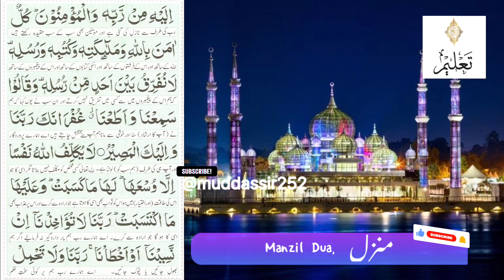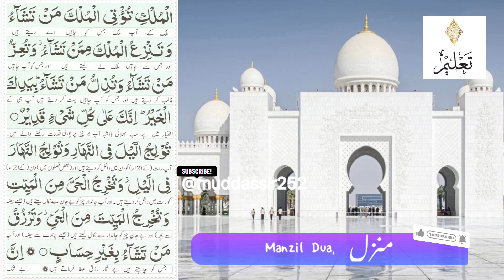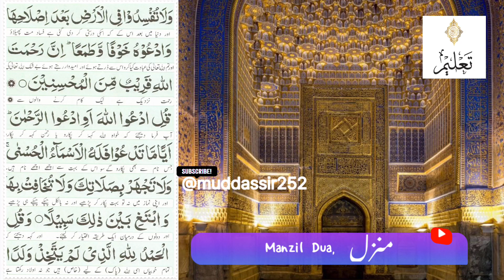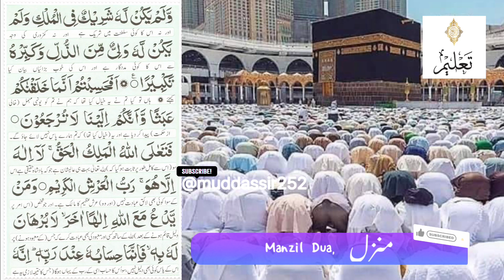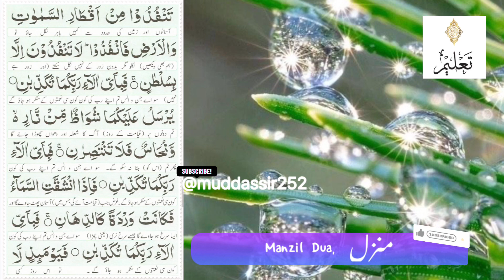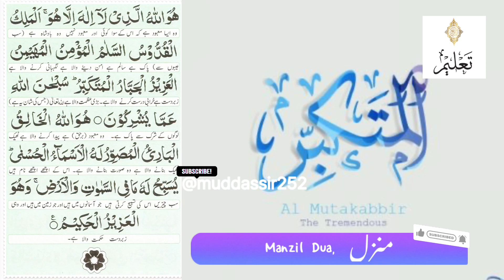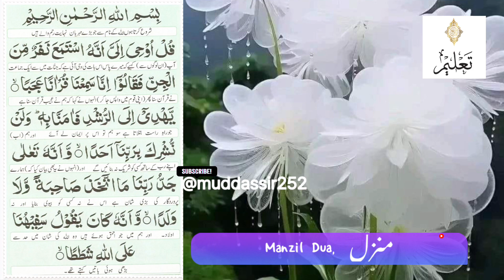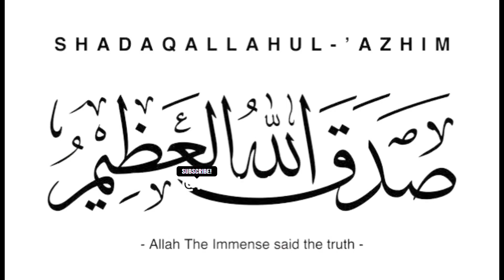The Most Popular Dua Of Manzil | Full Manzil Dua | Kale Jadu Ka Tod | Jadu Se Hifazat Ka Qurani Amal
Most Popular Dua Of Manzil | Full Manzil Dua | Kale Jadu Ka Tod | Jadu Se Hifazat Ka Qurani Amal

Recitation sequence:

Surah Al-Fatihah (chapter 1): verses 1 to 7
Surah Al-Bakarah (chapter 2): verses 1 to 5, 163, 255 to 257, and 284 to 286
Surah Al-Imran (chapter 3): verses 18, 26 and 27
Surah Al-Ikhlas (chapter 112): verses 1 to 4
Surah Al-Falaq (chapter 113): verses 1 to 5
Surah Al-Naas (chapter 114): verses 1 to 6